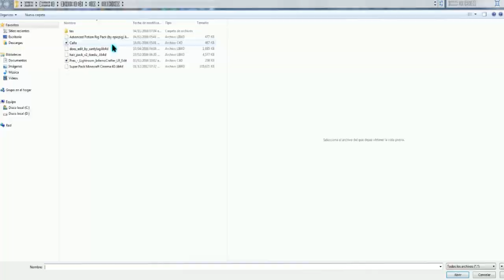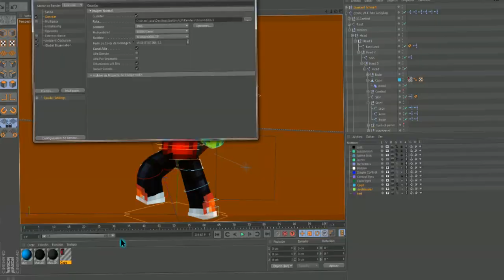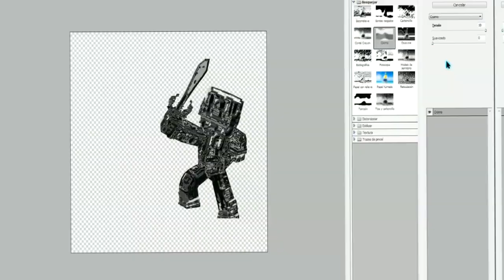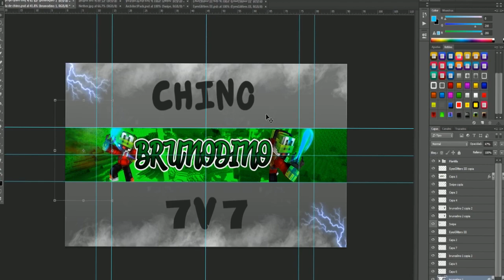SpeedArt para BrunoDino! | Minecraft Banner and Head | By Chino7v7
Hola pues el dia de hoy como estas viendo en el titulo les vengo a traer un speed art que hice para mi compa BrunoDino, si lo conoces hasle sabe que hise este video y que me recomiende xd.
Espero que les gusteee y nos vemos en la siguiente.

▬▬▬▬▬▬▬▬▬ 💯  IMPORTANTE 💯 ▬▬▬▬▬▬▬▬▬▬▬

►Fornite :                  匚卄工れ口
►Minecraft:              ChinoAL

►Programa Usado:

▬▬▬▬▬▬▬▬▬ ♠EXTRA♠ ▬▬▬▬▬▬▬▬▬

Nos Vemos.